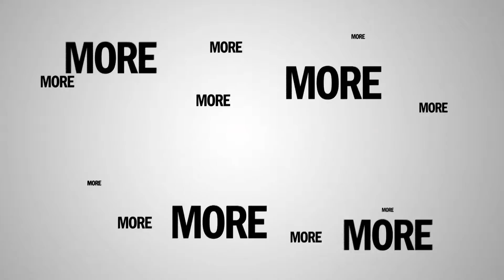First State Bank - More Of Everything MidTN